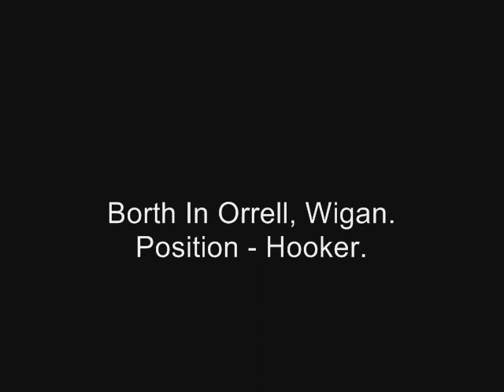Terry Newton Tribute - (RIP) - {First And Original Tribute}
A Tribute To A Very Good Rugby League Player.
He Took His Own Life On Sunday 26th September 2010.
Aged Just 32.

I hold no rights on this song.